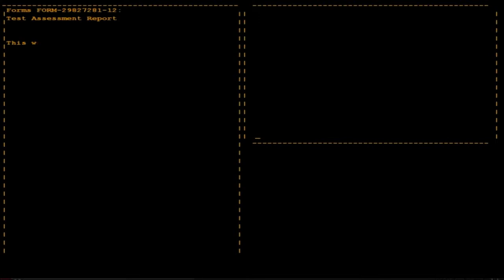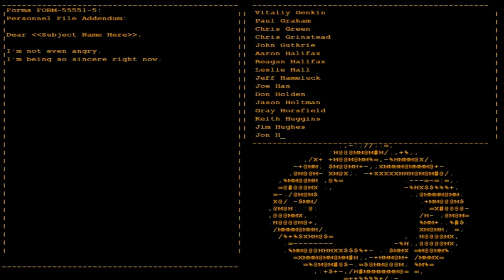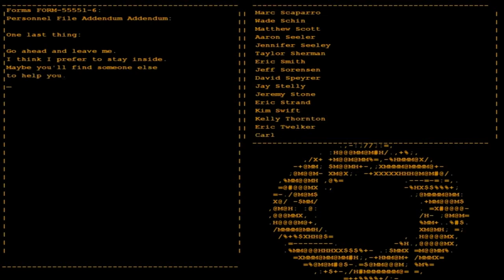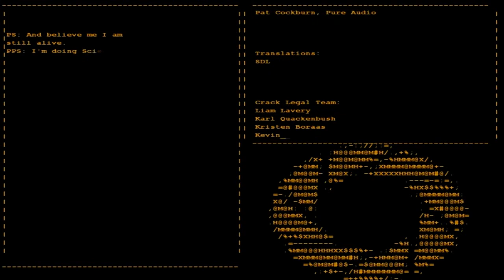Konack1 plays Portal - GLaDOS, credits, and final thoughts (part 11 of 11)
GLaDOS boss encounter - 0:23
Credits (Still Alive) - 8:40
Final thoughts - 11:40